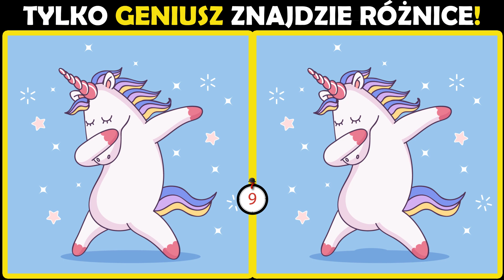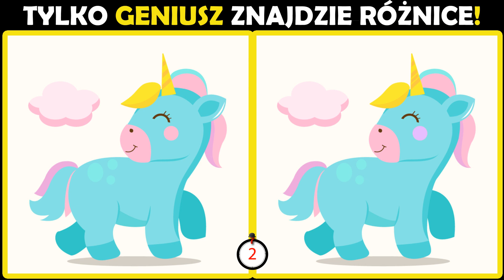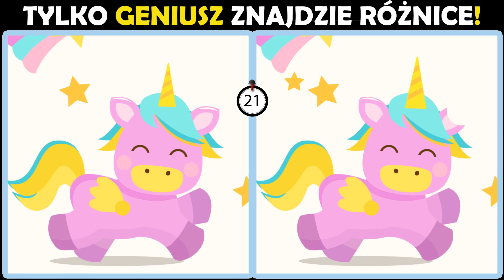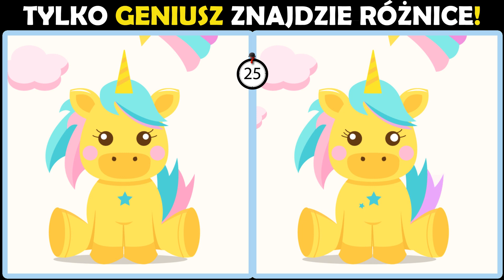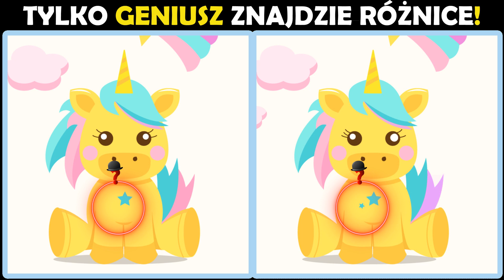Nikt nie przechodzi tego testu w 30sekund! Znajdź różnicę | TEST WZROKOWY Jednorożec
Czy uda ci sie przejść najtrudnieszy test poziomu piątego? Unikorn
Emotki jednorożca sprawią niemały problem.
Spróbuj zdać ten challange bez pauzy! zoomer jednorożec,poopsie, interaktywy, piniata na paznokciach
Ładne, Fajne jednorożce

Muzyka
Youtube biblioteka audio - darmowa muzyka
AI 2

zoomer jednorożec
poopsie
magiczny
jednorożec łodź
jednorożec interaktywy
piniata
jednorożec na paznokciach
miejscowość
malowanie twarzy
na biegunach
lamka jednorożec
pepco jednorożec
jednorożec biedronka
tatuaż jednrorożec
jednrorożec tort

Śmieszne
Najtrudniejsze
Top
Quiz
Geniusz
zagadki
zagadki kryminalne
zagadki logiczne
śmieszne zagadki
znajdź różnice
znajdz roznice straszny obrazek
znajdź różnice straszne
znajdź różnice spomiędzy dwóch obrazków
łamigłówki
łamigłówki logiczne
testy logiczne
testy logiczne z odpowiedziami
zagadki z odpowiedziami
zagadka slepnac od swiatel
zagadki dla dzieci